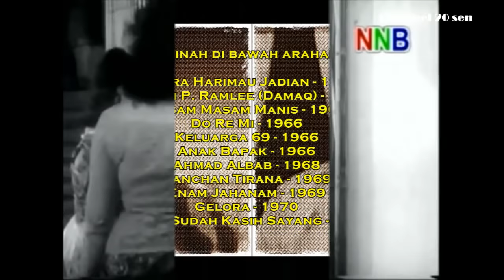TRIVIA | BENARKAH PELAKON MINAH HASHIM TERBUNUH DALAM TRAGEDI 13 MEI?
Masih ingatkah lagi seniwati Allahyarhamah Mak Minah atau Minah Hashim?

Susuk Mak Minah sering kita lihat di dalam filem filem arahan Tan Sri P. Ramlee. Mak Minah sering membawakan watak seorang emak, janda, ibu mertua ataupun isteri.

Sedikit masa lalu, tular mengatakan bahawa Mak Minah mati dibunuh dan ditikam di hadapan panggung wayang Federal, Jalan Raja Laut, Kuala Lumpur semasa berlakunya tragedi 13 Mei 1969.

Berita kematian Mak Minah yang popular dengan lakonannya sebagai tuan kepada Lodging Mak Minah dalam filem Masam Masam Manis itu  adalah tidak benar sama sekali.

Filem Masam Masam Manis, Do Re Mi dan Keluarga 69 antara filem paling mencuit hati lakonan Mak Minah. Wataknya sangat bersahaja dan adakalanya melucukan.